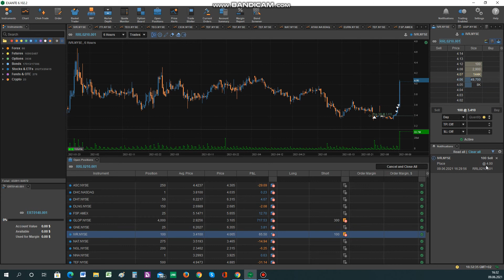Идеальней идеального (IVR) выстрел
Но, тут вмешался брокер)
Все тикеры - исполняют заявки, а именно этот - нет))))